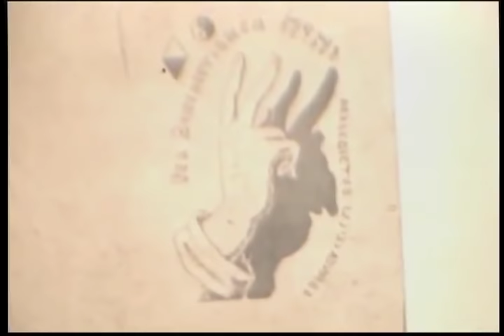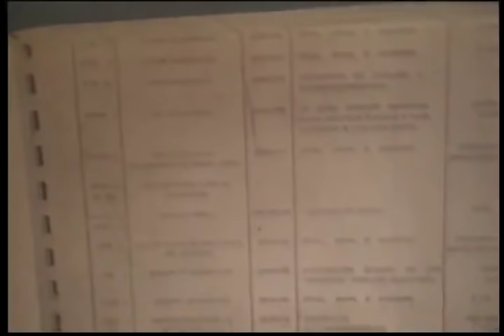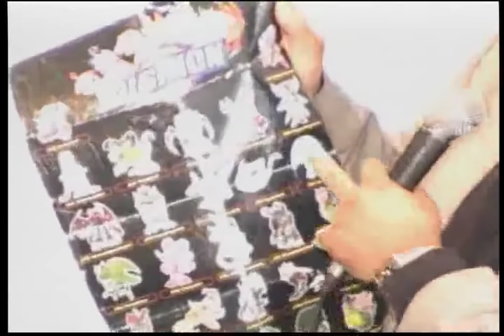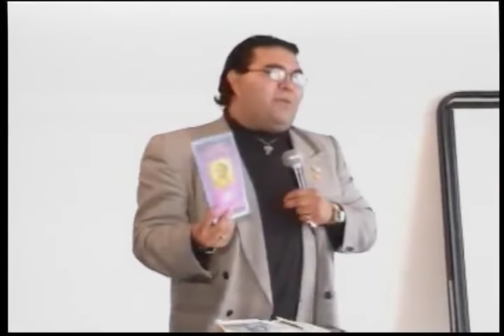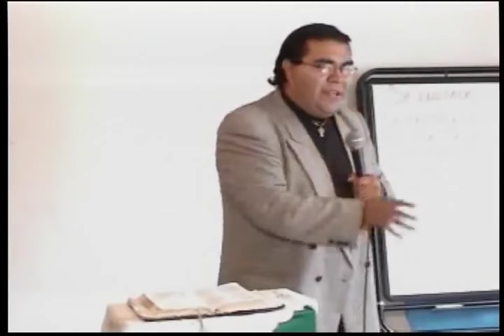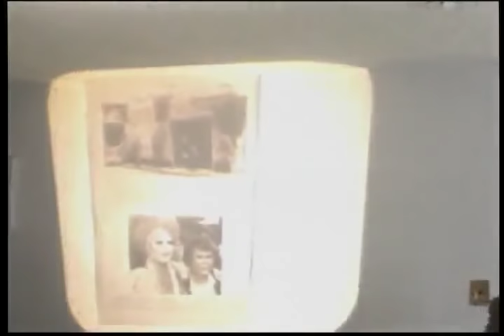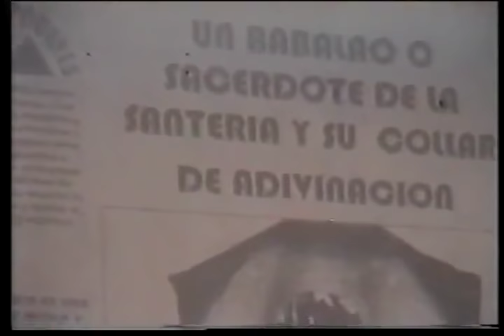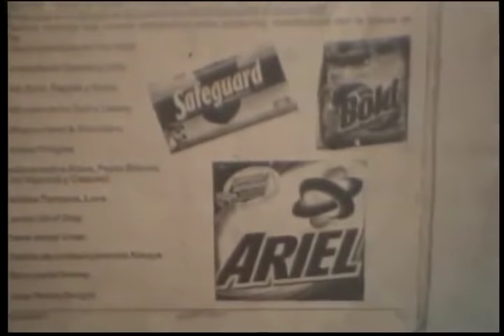Testimonio PEDRO ROMERO PISTACHON ZIG ZAG EXSACERDOTE SATANICO completo IAFCJOCTAVADISMAZ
JESUS LO RESCATO DEL SATANISMO Y EL OCULTISMO.

JESUCRISTO TIENE PODER PARA DERROTAR TODO LO MALO, PERO SU MAYOR PODER ES EL AMOR. DIOS ES AMOR. JESUS TE AMA Y TE OFRECE LA SALVACION Y LA VIDA ETERNA. ARREPIENTETE Y VUELVETE ALOS CAMINOS DE DIOS. LEE LA BIBLIA. BUSCALO.